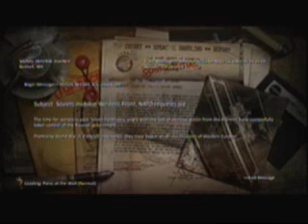Toy Soldiers Cold War-Panic at the Wall-Part5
The Ben loves tanks.